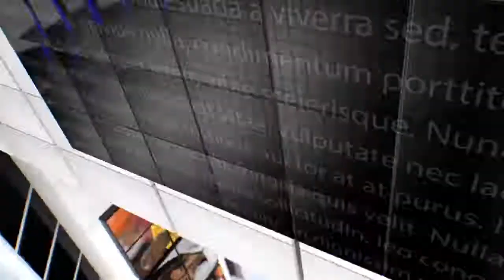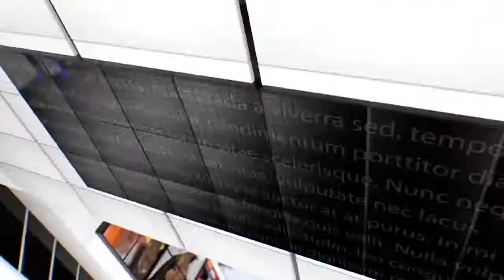IPN NEWS - देश मे अघोषित सबसे बड़े लॉक डाउन की तीसरी पारी की शुरुवात